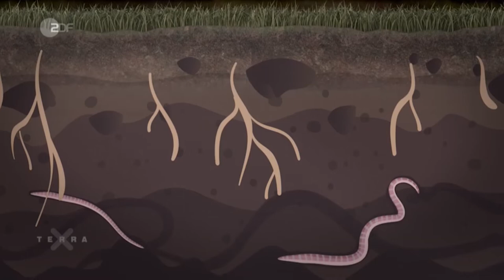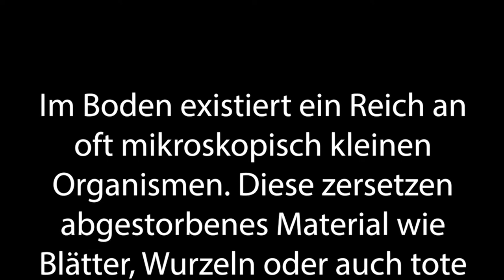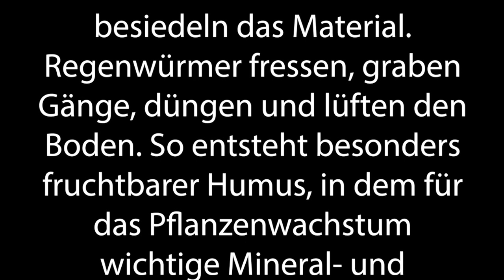Shadowing in German- Wie entsteht Humus?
Timelines:
00:10  Hör gut zu /Listen carefully/Escucha atentamente
00:49 Hör gut zu (mit Untertiteln)/ Listen carefully (with subtitles)/ Escucha atentamente (subtitulado)
01:28 Hör zu und wiederhole sofort das Gesagte/ Listen and repeat immediately what was said/Escucha y repite inmediatamente lo dicho

Text:
Im Boden existiert ein Reich an oft mikroskopisch kleinen Organismen. Diese zersetzen abgestorbenes Material wie Blätter, Wurzeln oder auch tote Tiere. Asseln und Springschwänze zerteilen größere Stücke, Fadenwürmer und Einzeller übernehmen kleinere.

Bakterien und Pilze besiedeln das Material. Regenwürmer fressen, graben Gänge, düngen und lüften den Boden. So entsteht besonders fruchtbarer Humus, in dem für das Pflanzenwachstum wichtige Mineral- und Nährstoffe enthalten sind.

Untertitel: 2ZDF

3sat/nano/DokUtopia Film/Berndt Welz/Sebastian Heger, Sophie Lochau/Sebastian Riezler (BFS)/Jochen Schmidt